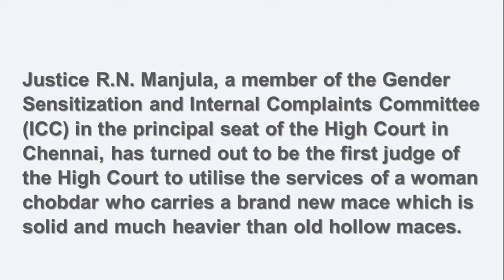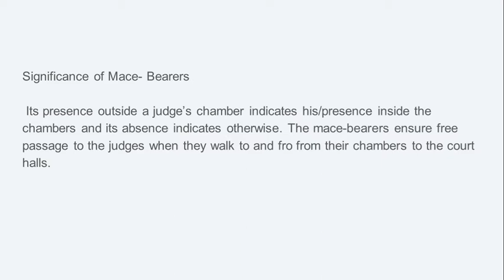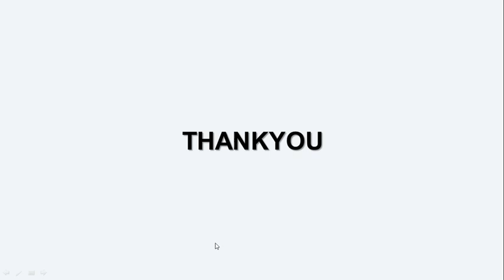Madhya Pradesh High Court Gets its First Woman Mace- Bearer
Join Telegram channel: VBLAW